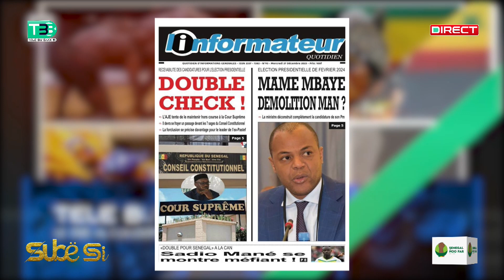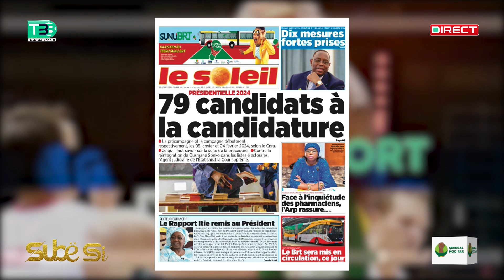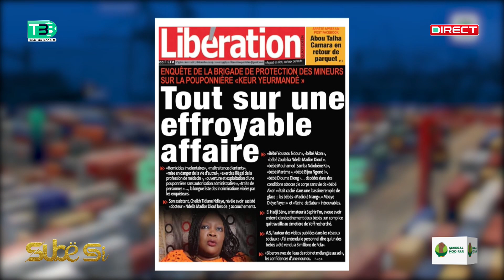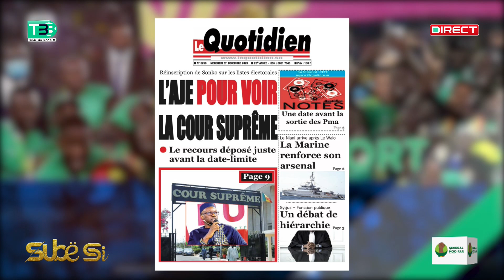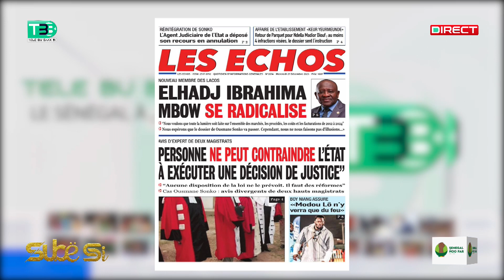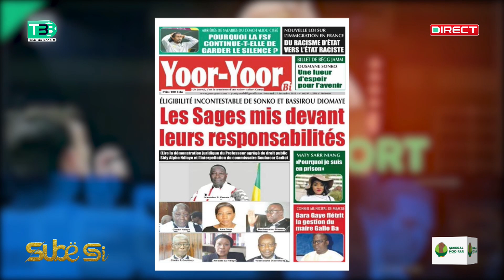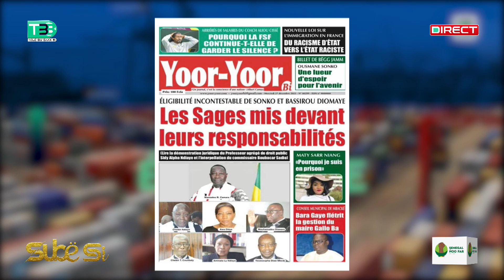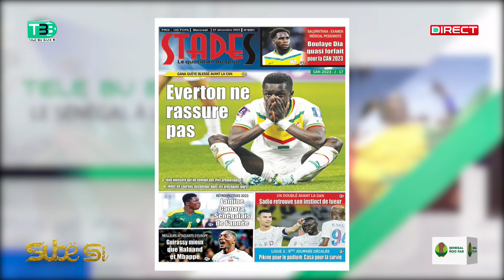La revue des titres du Mercredi 28 décembre 2023 avec Daouda D